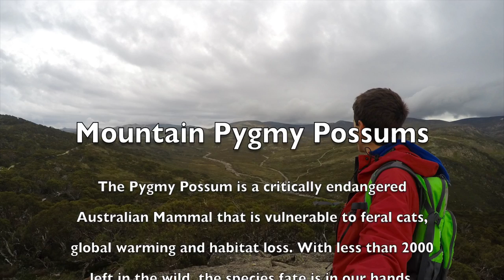Mountain Pygmy Possums - Endangered Species Edit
An endangered species edit on the very cute mountain pygmy possum.
*All footage was filmed in the presence of a scientist, and all appropriate animal protocols were followed.

Shot on a GoPro Hero 4 Black in 1080p 30fps